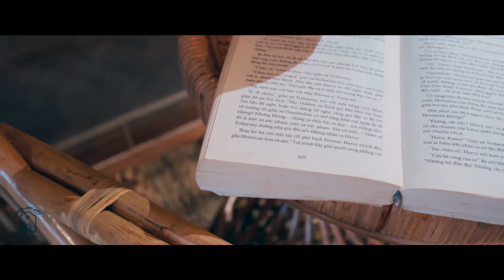Lii's Homestay _ video by Luces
"LIGHT UP YOUR EMOTIONS"
.Luces film studio
.94 Truong Dinh, HBT, HN
.0374743839